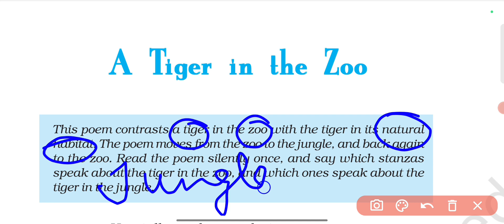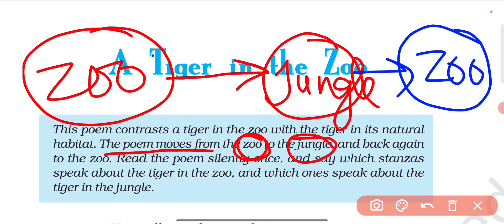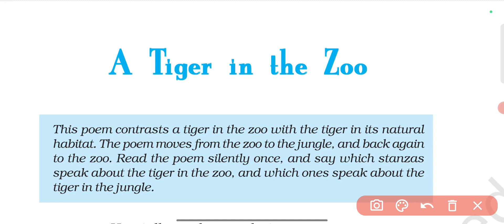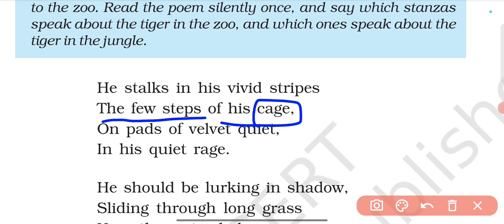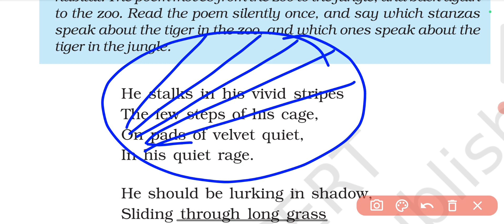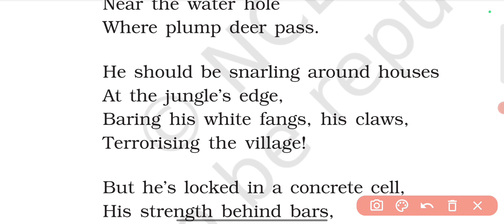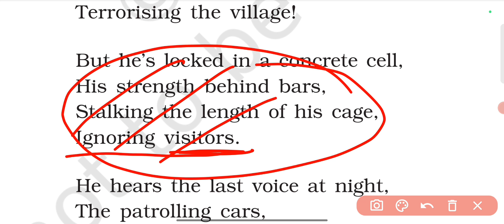a tiger in the zoo class 10 in english | Class 10 poem | hindi explanation.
In this video, we explore the beautiful poem "A Tiger in the Zoo" from Class 10 English Literature.

"A Tiger in the Zoo" is a thought-provoking poem written by Leslie Norris. It delves into the theme of captivity and the impact it has on wild animals. Through vivid imagery and powerful metaphors, the poet takes us on a journey to a zoo where we encounter a majestic tiger confined within its enclosure.

Join us as we analyze the poem's structure, language, and underlying message. We will discuss the poet's use of poetic devices such as similes, personification, and alliteration, which add depth and meaning to the verses.

Through our detailed explanation, we aim to help Class 10 students gain a better understanding of the poem's central ideas and themes. We will also provide valuable tips on how to effectively analyze and interpret poetry, helping you enhance your literary skills.

Whether you are a student studying this poem for your exams or simply a poetry enthusiast, this video is for you. Get ready to delve into the world of "A Tiger in the Zoo" and uncover its hidden meanings.

class 10 english poem a tiger in the zoo explanation in tamil
class 10 english a tiger in the zoo explanation in assamese
class 10 a tiger in the zoo question answer
class 10 a tiger in the zoo
class 10 a tiger in the zoo mcq
class 10 a tiger in the zoo poetic devices
class 10 a tiger in the zoo extra question answer
class 10 a tiger in the zoo word meaning
class 10 a tiger in the zoo question answer byjus
class 10 a tiger in the zoo theme
class 10 a tiger in the zoo short
class 10 a tiger in the zoo pdf
a tiger in the zoo class 10 question answer pdf
a tiger in the zoo class 10 question answer byju's
a tiger in the zoo class 10 summary in hindi
a tiger in the zoo class 10 mcg
a tiger in the zoo class 10 pdf
a tiger in the zoo class 10 extra question answer
a tiger in the zoo class 10 word meaning
a tiger in the zoo class 10 poetic devices use
meaninga tiger in the zoo class 10 lesson plan
a tiger in the zoo class 10 in english
a tiger in the zoo class 10 mcq
a tiger in the zoo class 10 dear sir
a tiger in the zoo class 10 explanation
a tiger in the zoo class 10 poetic devices
a tiger in the zoo class 10 magnet brains
a tiger in the zoo class 10 lesson plan
a tiger in the zoo cartoon
a tiger in the zoo class 10 question answer
a tiger in the zoo class 10 summary
a tiger in the zoo class 10th
a tiger in the zoo lesson plan kaise bnaye
a tiger in the zoo ques ans
a tiger in the zoo explanation
a tiger in the zoo mcq
a tiger in the house class 7
a tiger in the zoo class 10 in english a tiger song
a tiger who came to tea
a tiger in an all alpha school
a tiger in africa